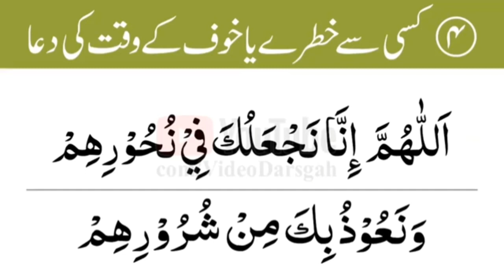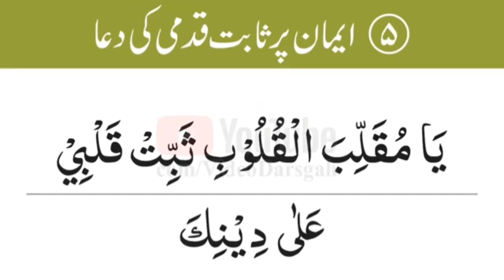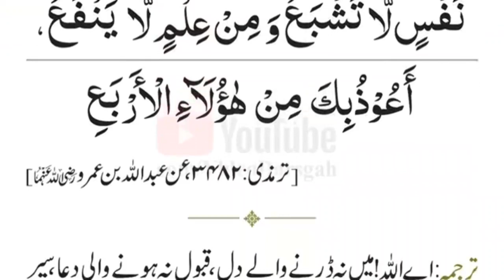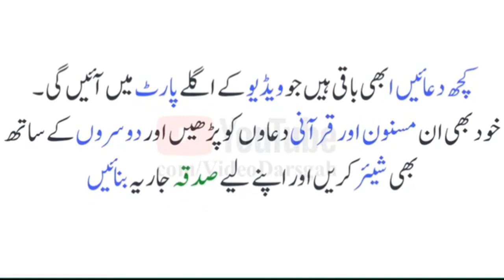Masnoon Duain | Hifazat ki Dua | 22 Masnooni Duain in Urdu Translation | qurani duain - Part 1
Masnoon Duain | Hifazat ki Dua | 22 Masnooni
Duain in Urdu Translation | qurani duain - Part 1
Masnoon duain for daily life, masnoon duain in urdu, masnoon duain with urdu translation, ahem mushkilat ka qurani hal MasnoonDuain,Masnoonduaininurdu,Islamic, Masnoon Duain For Daily Life. Masnoon Duain In Urdu. Masnoon Duain With Urdu Translation. Ahem Mushkilat Ka Qurani Hal. Masnoon Duain For Daily Life. Dua For Success Aor Hifazat Ki Dua. Video Is Related These Topics: Pareshani Ki Dua In Urdu Ahem Mushkilat Ka Qurani Hal Masnoon Dua In Urdu Masnoon Duain With Urdu Translation Masnoon Duain For Children Masnoon Duain In Urdu Masnoon Duain For Kids  Masnoon Dua 14best Masnoon Duain Gham Ki Dua In Urdu Pray For Laziness Susti Aur Kahili Gham Ki Dua Pareshani Ki Dua Dukh Ki Dua Tangi Ki Dua Exam Ki Dua Paper Ki Dua Masnoon Dua Masnoon Duaain Duayen Masnoon Dua Masnoon Islamic Pray Islamic Prayers Watch More Videos